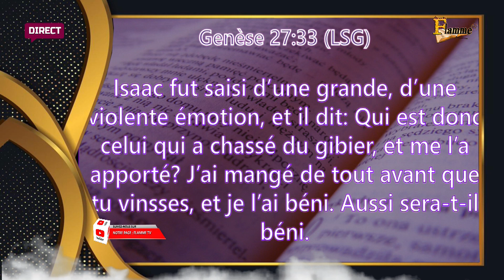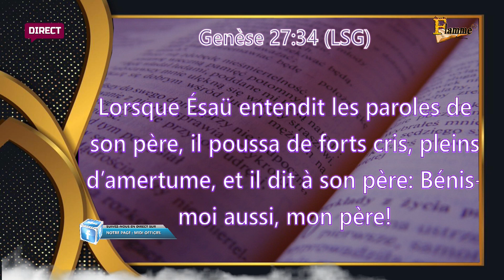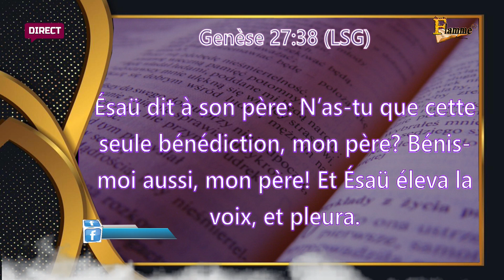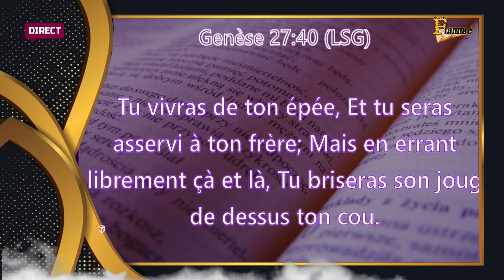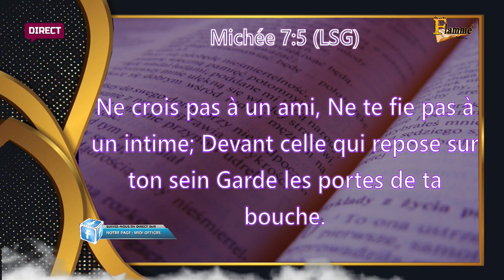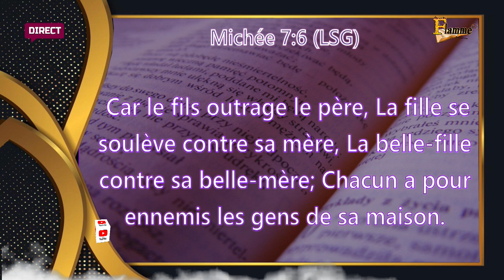BIENVENUE AU TROISIÈME JOUR D'EXODE 2023 AVEC LE PROPHÈTE FRANCIS MONE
||| BIENVENUE A EXODE 2023 |3EME JOUR|
THÈME : ARRETER LES VOLEURS D'ETOILES
👉MARDI 0 7•11•2023
👉️ HOST : PROPHETE MAJEUR GASTON FLAMME
👉️ORATEUR : PROPHETE FRANCIS MONE Pour plus d'infos :
 Vous pouvez envoyer vos Sacrifices, Dimes et Offrandes par:
MINISTÈRE INTERNATIONAL DE LA DÉLIVRANCE INTÉGRALE ( MIDI Officiel)🏡 Douala Ndogsimbi A côté du collège Bénédicte(sis Immeuble Nico(Nouvelle route des pavés)